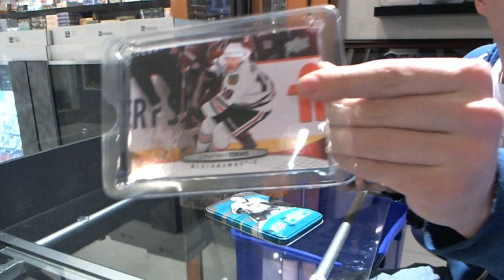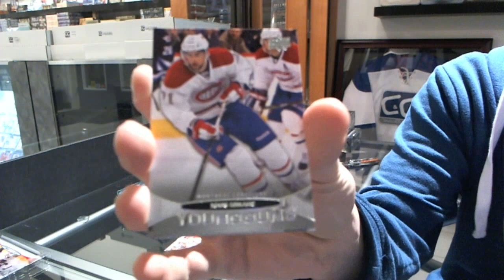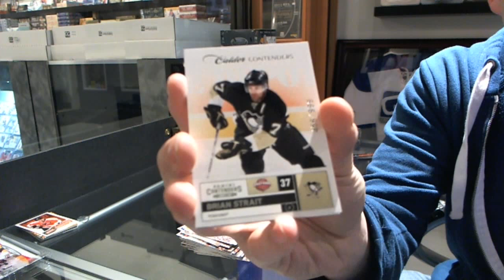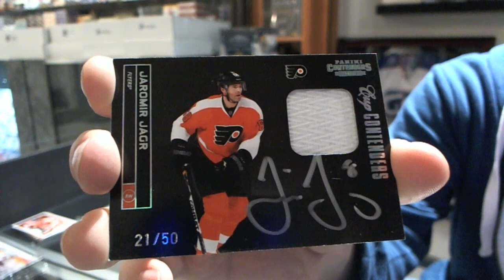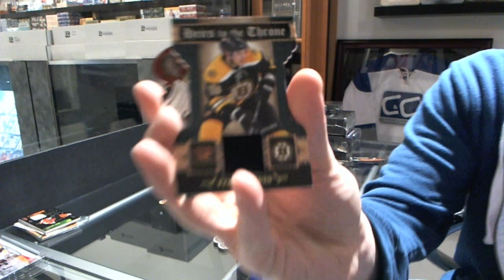11-12 UD Series 2 Tin, 11-12 Panini Crown & Contenders - C&C GB #1573